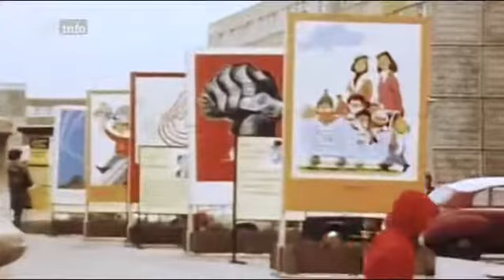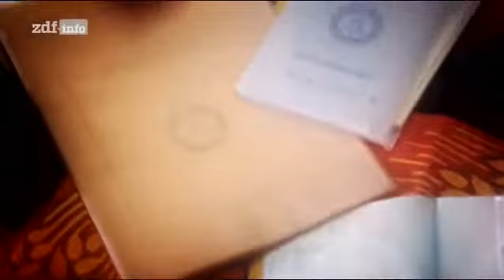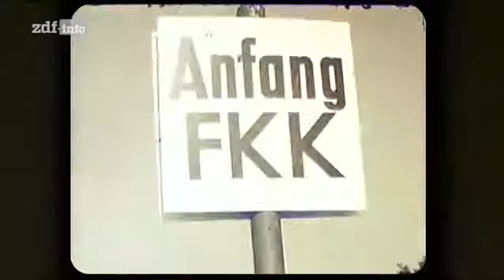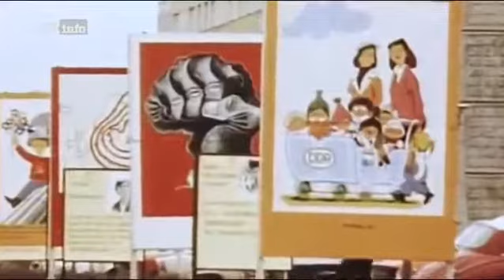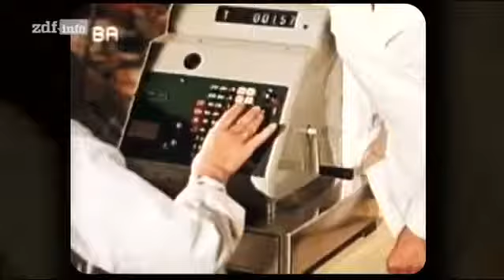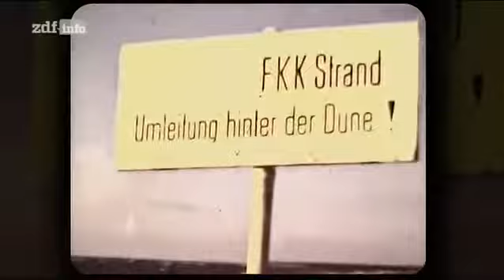Von FDJ bis FKK Wie die DDR wirklich war GERMAN DOKU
Fast ein Vierteljahrhundert ist seit der Wende vergangen, die Geschichte der DDR ist tausendmal erzählt. Die zweiteilige Dokumentation über den Alltag in der DDR wagt eine neue Sicht und.

Wuchs 1989 zusammen, was zusammen gehört? Oder passten die beiden deutschen Staaten längst nicht mehr zusammen? Erziehung, Wirtschaft . Fast ein Vierteljahrhundert ist seit der Wende vergangen.

Um Urlaub, Familie und Kindheit in der DDR geht es im ersten Teil mit dem Titel "Von FDJ bis FKK". Anfang der 60er Jahre war es in der DDR noch verpönt und offiziell verboten, sich hüllenlos.

Viel Spaß beim schauen ! Ich hoffe ich konnte euch helfen, beim Informationen sammeln zur DDR:

Mit dem Protest gegen Korsett und "Vatermörder"-Kragen fängt es schon im